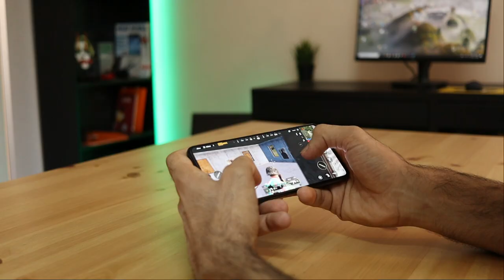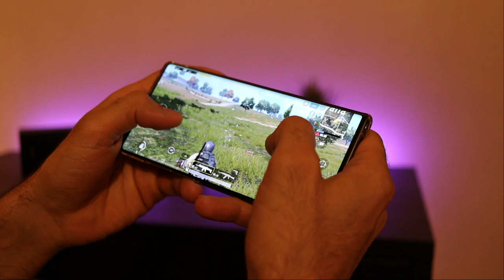كيف تختار موبايلك القادم ؟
ما هو موبايلك القادم ؟
كيف تختار جهاز الموبايل المناسب لك؟
3 Question Method

تابعني على الكلوب هاوس : @hishtech9